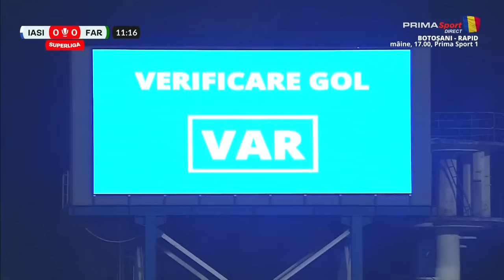GOOOL! Poli Iași – Farul 0-1. Budescu deschide scorul la o fază suspectă de ofasid